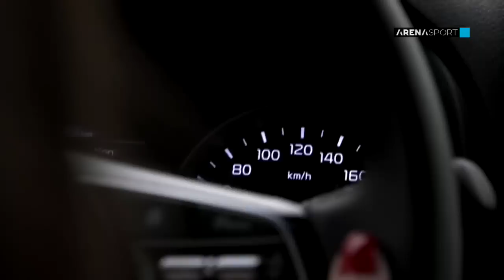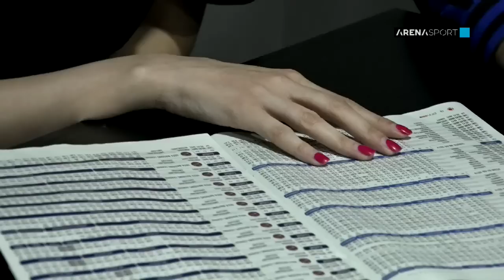TEME DO ARENE - Dragan Mrđa - epizoda 25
Emisija Teme do Arene - gost Dragan Mrđa  sa Jovanom Guzijan.
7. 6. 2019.